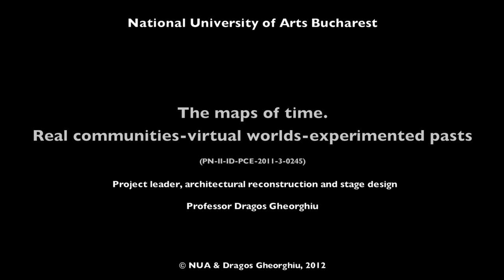VERTICAL LOOM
Concept: Dragos Gheorghiu
Film by Adrian Serbanescu
Performance and design of the loom by Alexandra Rusu
Costume: Alexandra Rusu
Loom propmaker Ion Dimcea